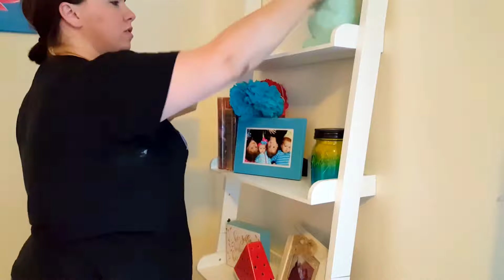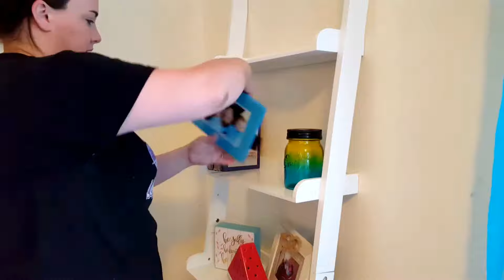ALL DAY CLEAN WITH ME // CLEANING MOTIVATION // EXTREME CLEAN WITH ME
Its Nicole! Today is an all day clean with me. I do my normal cleaning routine as well as some deep cleaning. I hope you enjoy and it gives you some major motivation.